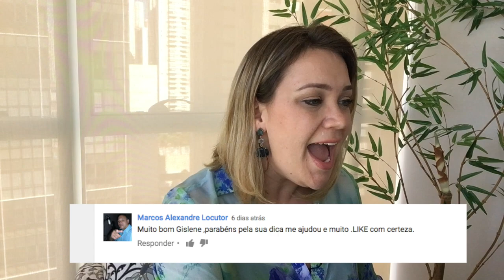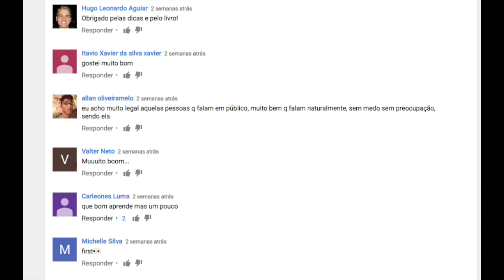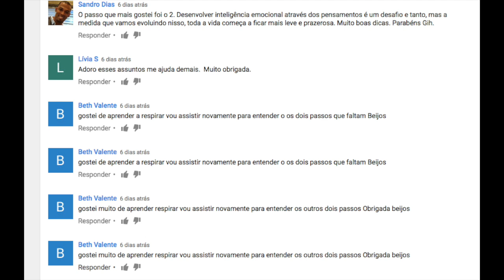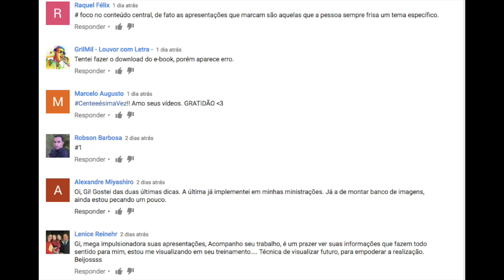Oratória - 3 Dicas Matadoras para Falar MUITO Melhor em Público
Você quer dicas falar em publico? Você tem dúvidas de como falar em publico? Neste vídeo você terá oratória dicas e descobrirá a arte de falar em público! Oratória como falar em público, ou melhor, oratória como falar bem em público... esse é o tema central desse vídeo! Muitas pessoas questionam sobre falar em publico dicas, como falar em público com sucesso, perguntam se há formas de falar em publico, se uma pessoa já nasce com a habilidade falar em publico, ou se ela desenvolve... enfim, são muitas as perguntas!
Mas sem dúvida, uma das perguntas que mais recebo sobre falar em publico é: falar em público é um dom, falar em publico como perder o medo, como faço para falar em publico bem?!
E por isso resolvi te dar dicas matadoras para você falar muito melhor em público!

Mas aí eu te pergunto... Falar bem em público é possível para qualquer pessoa? Será?
Falar em público é importante para você alavancar a sua carreira, seja participar de uma reunião, vender um serviço ou vender um produto, apresentar um produto...
Falar em público traz um grande diferencial!
Mas afinal, quais são as dicas para você falar bem em público?
Nesse vídeo eu falo sobre oratória e arte de falar em público e mais, eu dou 3 dicas matadoras!
Oratória é a arte de se expressar bem diante de um público, é a arte de persuadir através da sua fala! Confira as 3 dicas matadoras para você falar muito melhor em público.

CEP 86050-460